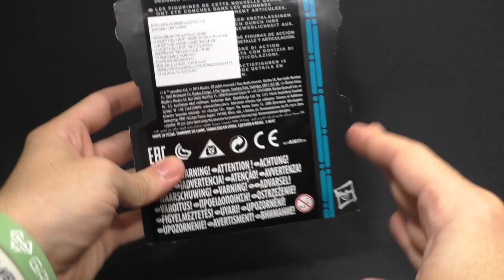Recensione Captain Rex Star Wars Black Series 3.75" Action Figure #32 Gazzetta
Ecco la recensione dell' action figure di Captain Rex, in scala 3.75", trentaduesima uscita della Collezione Star Wars Black Series, In Edicola Con Gazzetta Dello Sport e Corriere Della Sera!

▼▼▼ AMICI ▼▼▼